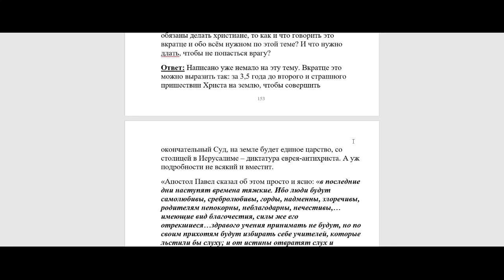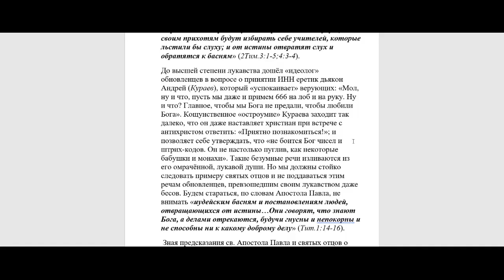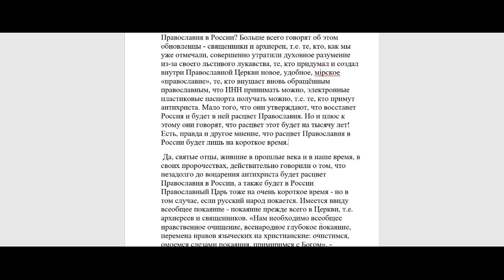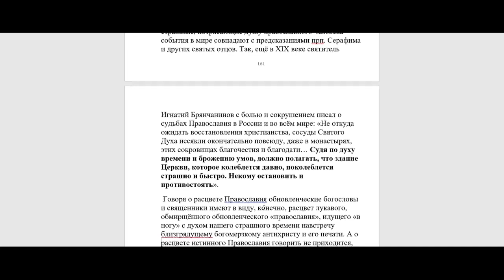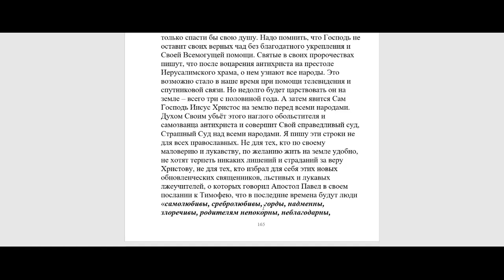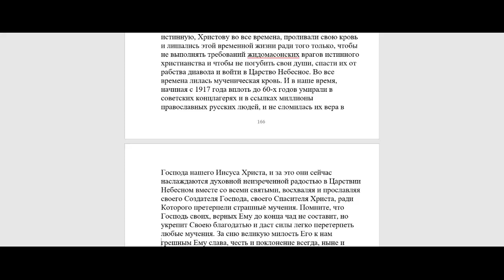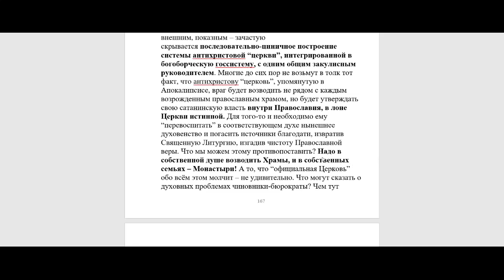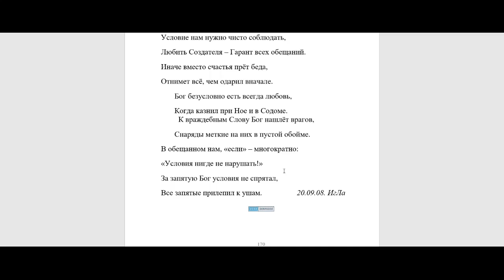4123. Нужно ли говорить об антихристе и как?